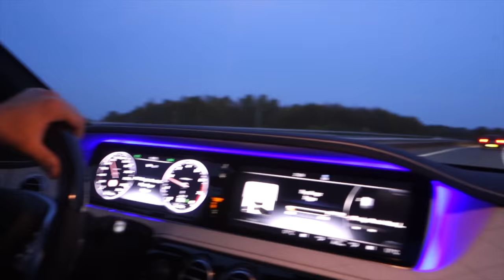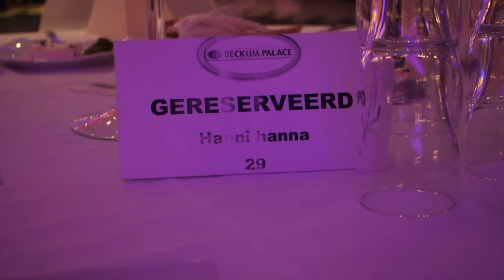HAPPY EASTER! HANNIHANNA